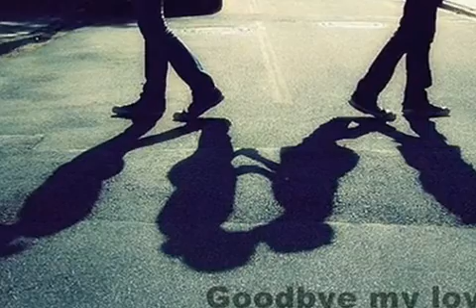Kết Thúc Của Tình Yêu (Demo) - V.T.P